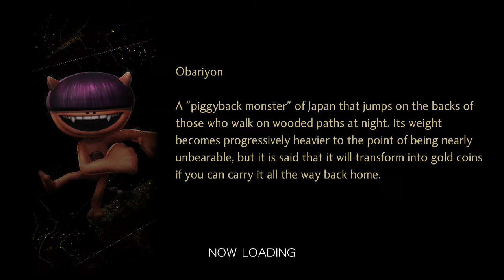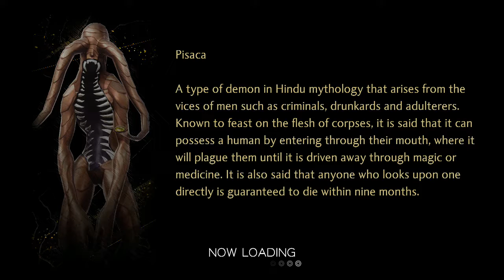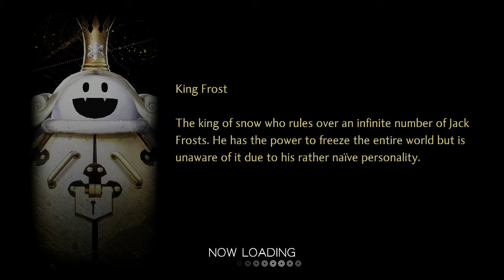Shin Megami Tensei V MATURE Let's Play - Part 47 --- I Have My Artemis (Switch)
Remember when I said I bought all of the DLC for this game?  Well, turns out, that DLC can be acquired in-game by going back to the Diet Building and getting all of these new demons.  They mentioned my beloved Cleopatra, and you know she's coming this way.  Artemis was one I was always looking into, but Mephisto?  Can't say I heard anything about Mephisto in this game.  then again, I wasn't really looking into what demons would be available in that DLC.  Atlus and Sega own the rights, not me.